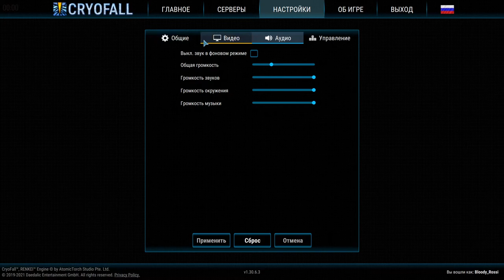CRYOFALL | Обзор и прохождение игры | Game Play | Let's Play #57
CryoFall — это симулятор выживания в жанре научной фантастики, который перенесет вас на затерянную планету в далеком будущем. Исследуйте мир, развивайте технологии, торговлю, промышленность, сельское хозяйство и многое другое!

ДАТА ВЫХОДА: 29 апр. 2021
РАЗРАБОТЧИК: AtomicTorch Studio
ИЗДАТЕЛЬ: Daedalic Entertainment

Всем здоровья и мира!

CYBERFAMILY ( Play not alone )
1️⃣Главные новости игровой и кино индустрии.
3️⃣Смешные и не очень картинки связанные с играми или кино.
4️⃣ Прост ламповая атмосфера, без негатива
► Оптимизейшн :cryofall